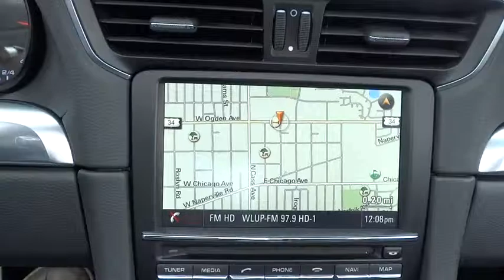2014 Porsche 911 Westmont, Barrington, Chicago, Orland Park, Lake Forrest, IL P3267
2014 Porsche 911

Napleton Porsche
201 E Ogden Ave

Radio: Sound Package Plus,9 Speakers,AM/FM radio,CD player,DVD-Audio,MP3 decoder,Radio data system,Air Conditioning,Automatic temperature control,Front dual zone A/C,Rear window defroster,Power driver seat,Power steering,Power windows,Remote keyless entry,Four wheel independent suspension,Speed-sensing steering,Traction control,4-Wheel Disc Brakes,ABS brakes,Dual front impact airbags,Dual front side impact airbags,Front anti-roll bar,Low tire pressure warning,Occupant sensing airbag,Overhead airbag,Passenger cancellable airbag,Rear anti-roll bar,Brake assist,Electronic Stability Control,Delay-off headlights,Headlight cleaning,High intensity discharge headlights: Bi-Xenon,Rear fog lights,Security system,Speed control,Bumpers: body-color,Heated door mirrors,Power door mirrors,Spoiler,4-Way Power Sport Seats,Driver door bin,Driver vanity mirror,Front reading lights,Garage door transmitter: HomeLink,Illuminated entry,Leather Shift Knob,Leather steering wheel,Outside temperature display,Overhead console,Passenger vanity mirror,Tachometer,Telescoping steering wheel,Tilt steering wheel,Trip computer,Front Bucket Seats,Front Center Armrest,Partial Leather Seat Trim,Power passenger seat,Split folding rear seat,Passenger door bin,Wheels: 19 Carrera,Rain sensing wipers,Variably intermittent wipers